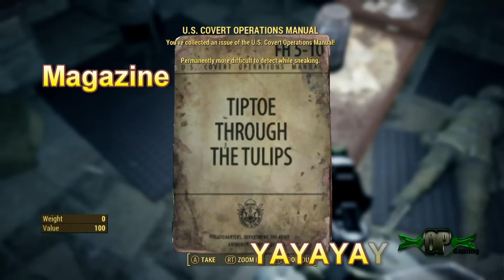Fallout 4 MiniGun, MiniNuke, Magazine, and Vault tech Lunchbox all in ONE PLACE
Super easy location to get a minigun, magazine, mininuke, and a lunchbox!
Easy right? I KNOW! AND its close to sanctuary